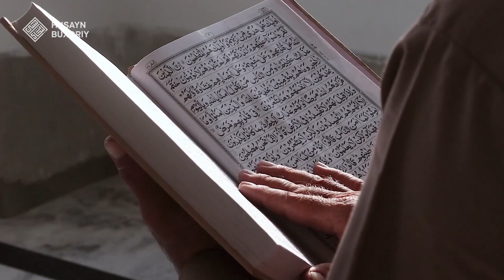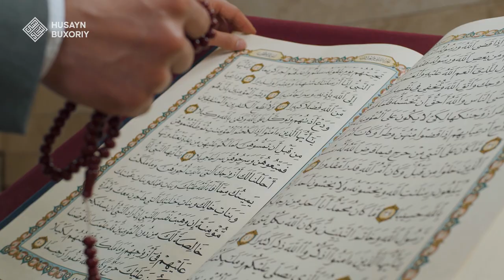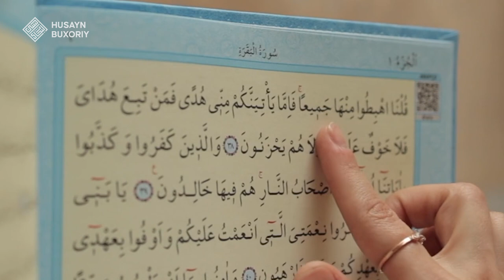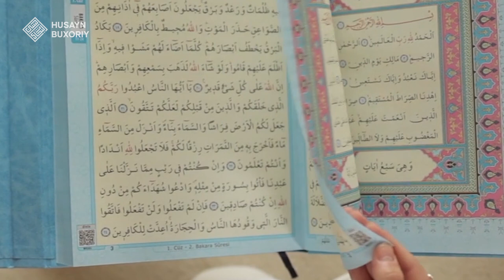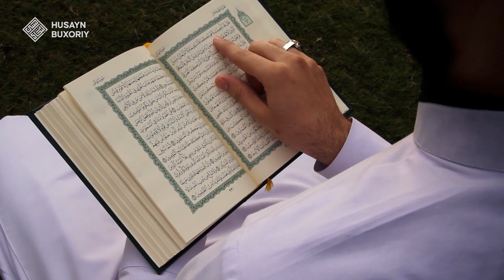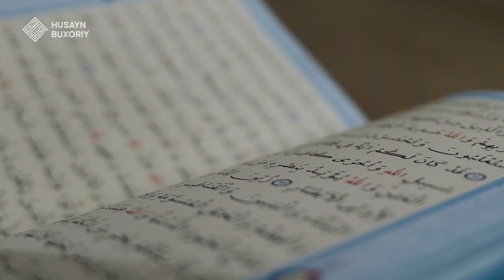Qur'on shafoatchi bo'ladi | Shayx Husayn Buxoriy